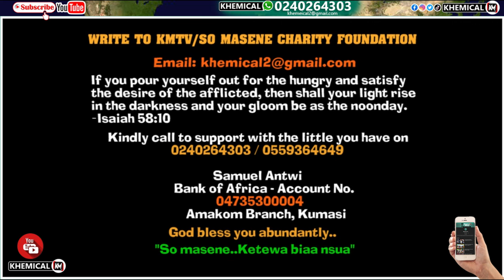You are sick, Kuraseni! Apostle Francis Amoako Attah Angry fires those who criticize him about the M